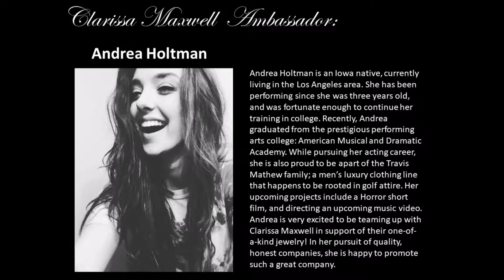Welcome Andrea Holtman! Clarissa Maxwell's Ambassador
We want to Welcome Andrea Holtman to our team.

＃ Artist：Silent Partner
＃ Genre：Pop
＃ Mood：Happy